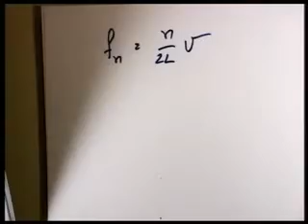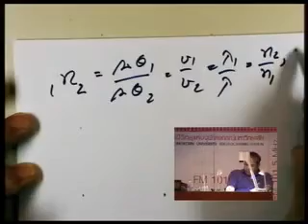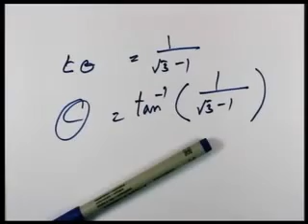สรุป PAT2 ฟิสิกส์ อ.สุรสิงห์ [5/5]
สรุป PAT2 ฟิสิกส์ อ.สุรสิงห์ download เอกสาร สรุป PAT2 ฟิสิกส์ โดย อ.สุรสิงห์ นิรชร จากสถานีวิทยุจุฬาฯ สำหรับเตรียมตัวสอบ PAT2 ฟิสิกส์ คลิปวีดีโอชุดนี้มี 5 ตอน ความยาวรวม 2 ชั่วโมงครับ

ขอบคุณรายการดีๆจากสถานีวิทยุแห่งจุฬาลงกรณ์มหาวิทยาลัย มา ณ ที่นี้ด้วยครับ 101.5 MHz สถานีวิทยุจุฬาฯ (CU Radio) คลื่นความรู้สู่ประชาชน